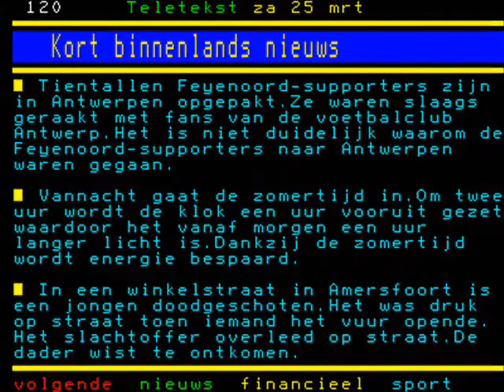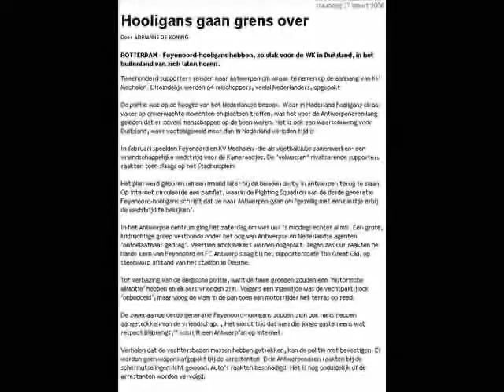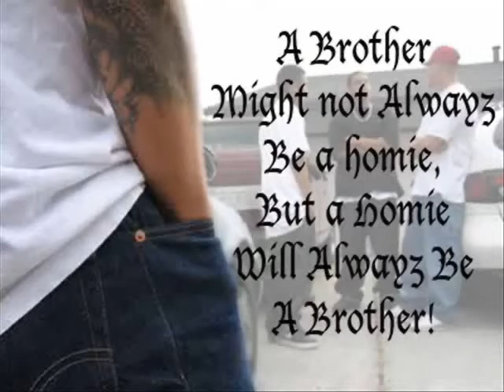Ant kv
Feyenoord hooligans in Antwerpen